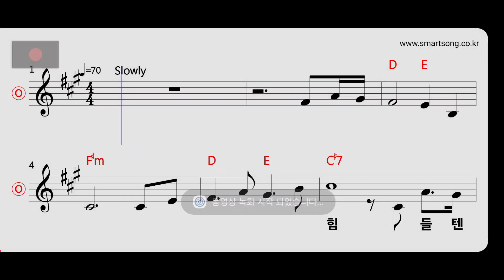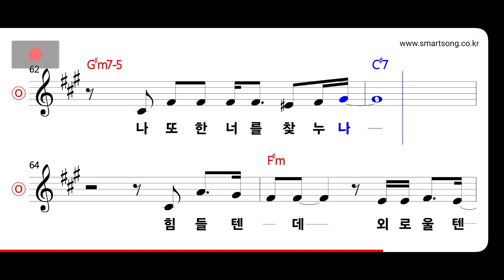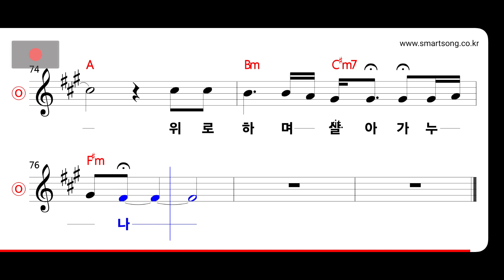설하윤 - 살아가누나 MR